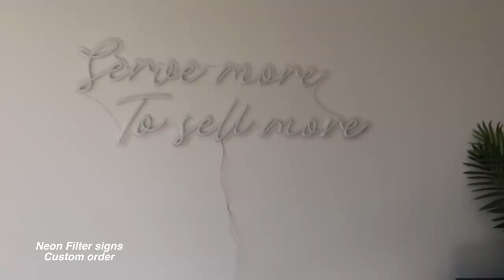Weekly Vlog: Surgery, Tom ford campaign & Office makeover!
Desk - (no longer available)

*virtual hugs for even taking the time out of your day to watch this video*